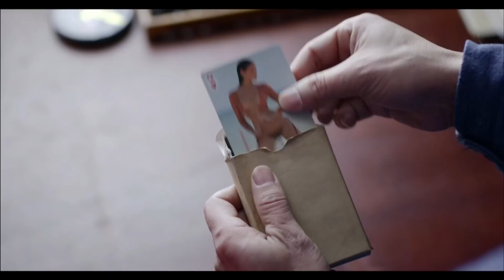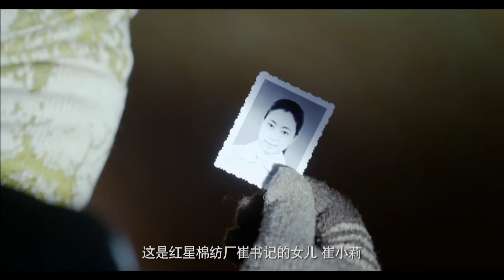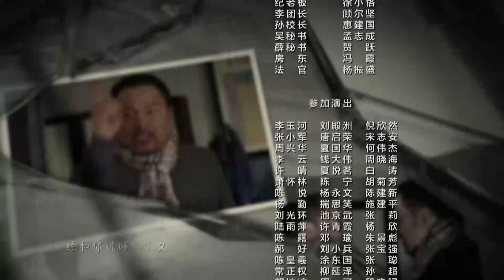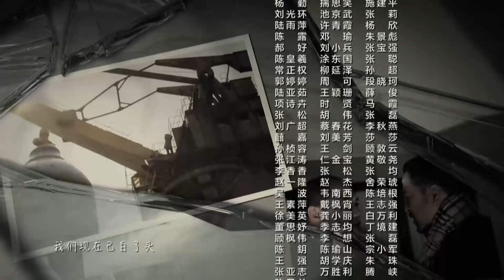【都市爱情剧】《如果爱重来》第02集｜两家代人爱恨情仇，爱情是否化解一切仇恨（朱亚文，李小冉，曾黎）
导演：安建
主演：朱亚文，李小冉，曾黎，冯雷
《如果爱重来》讲述七十年代初，宋子堂为谋高位，向组织揭发唐献民曾说过的“不当言论”，使得唐献民一家遭到迫害，高级工程师唐献民沦为了机械厂的烧煤工，唐宋两家因此结怨。如今宋子堂百般恳求，希望唐献民出山，为机械厂解决生产问题。唐献民认定了宋子堂人品有问题，在各种优惠条件面前就是不肯妥协，非要宋子堂当众承认错误。两家人关系持续恶劣，越发紧张起来。但两家的儿女自幼青梅竹马，唐小雨与宋长青早已相恋。为阻止他们的恋情，唐小雪与宋建国联手出招，不想险些闹出人命。宋长青为救小雨，捅伤了歌剧团领导，被判入狱。老唐受不了刺激，忽然病逝。两家的仇恨似乎已经到了不可调和的地步。而小雪与建国这对欢喜冤家，相恋相爱，两家人的关系得以调和。宋长青出狱，却无法与唐小雨再续前缘。在逆境中两家人相互扶持，最终走向圆满。